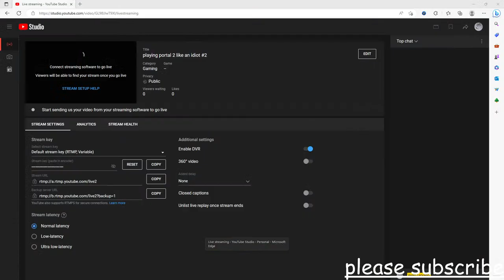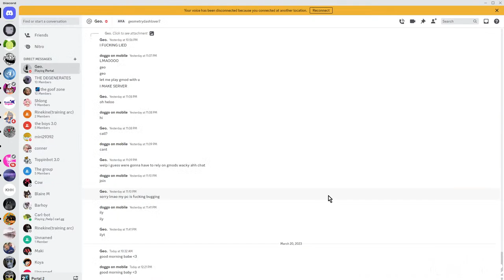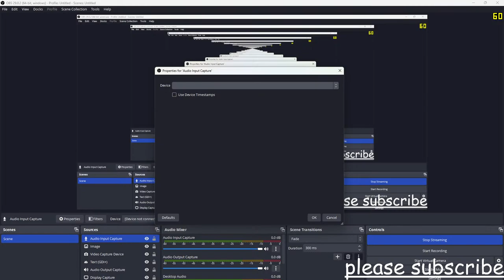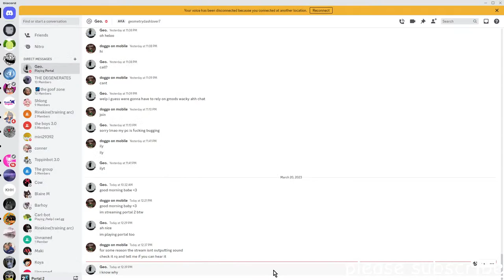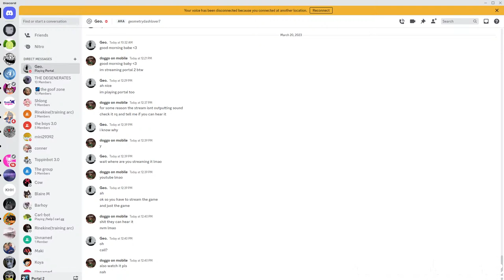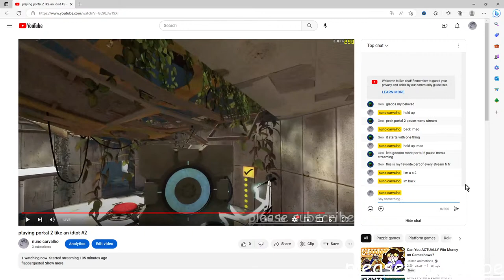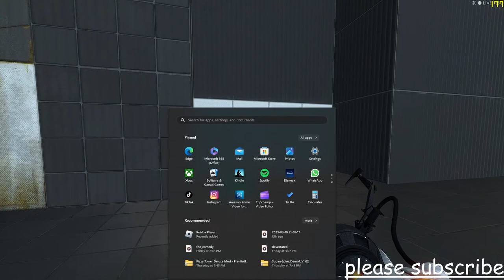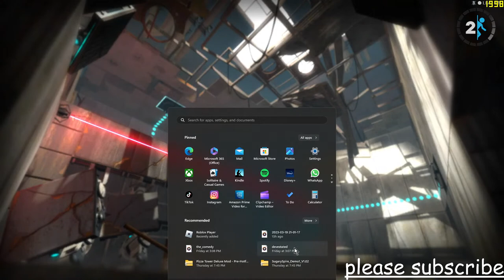playing portal 2 like an idiot #2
flabbergasted